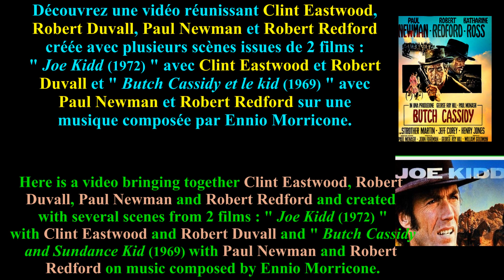CLINT EASTWOOD, ROBERT DUVALL, PAUL NEWMAN, ROBERT REDFORD/Mashup vidéo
Voici une vidéo réunissant CLINT EASTWOOD, ROBERT DUVALL, PAUL NEWMAN et ROBERT REDFORD et créée avec plusieurs scènes extraites de 2 films ; " JOE KIDD (1972) " et " BUTCH CASSIDY et LE KID (1969) "